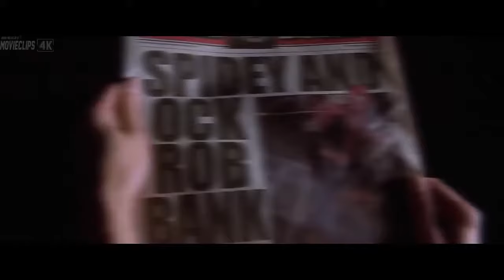Harry Bofetada a Peter Spider Man Pierde Sus poderes LATINO TSM